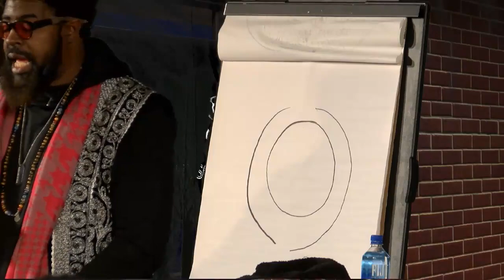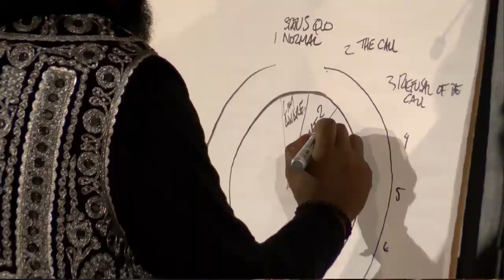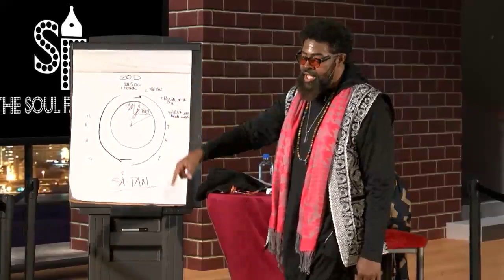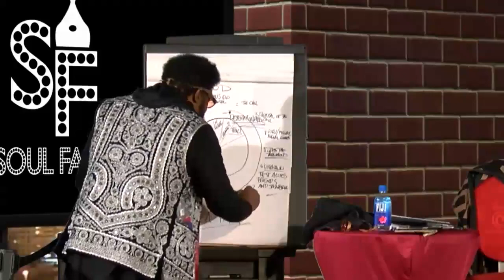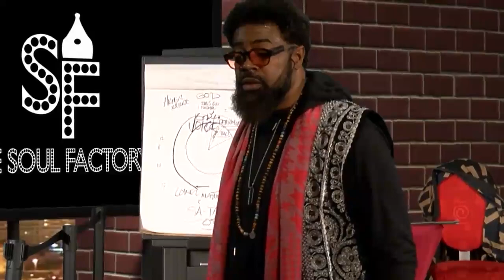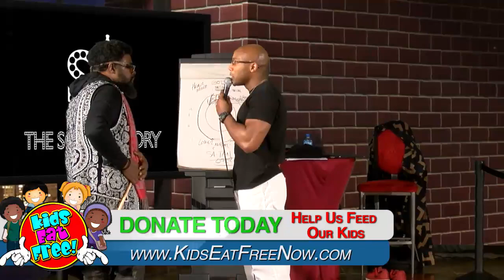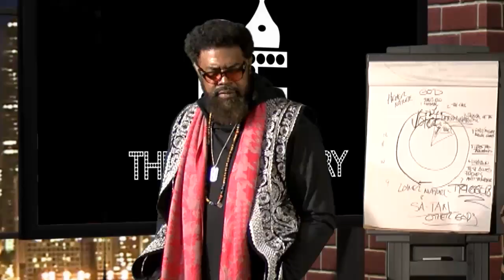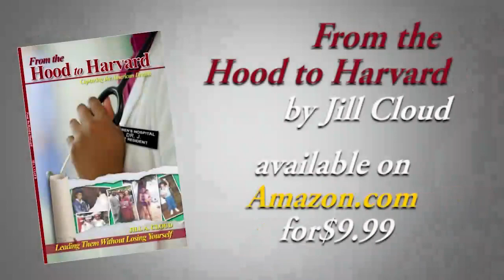The Journey to Open the Door to Forgiveness, Reconciliation and the Supernatural! I Know Who I AM!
delivered by Deron Cloud - Sunday, Dec. 9, 2018 (10am Service)

2) text soulfactory to 77977
3) use Pushpay app on your mobile device.